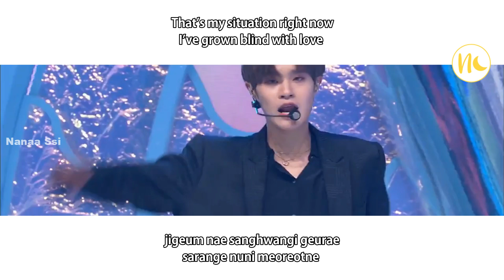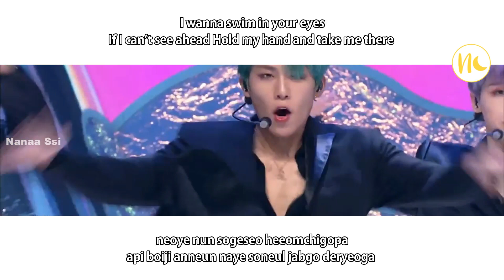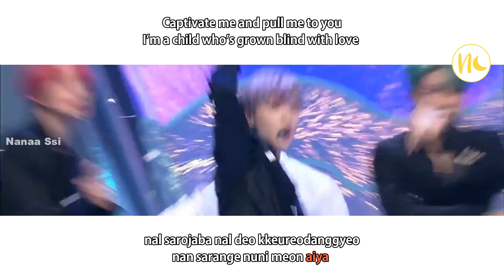(FANCHANT) AB6IX - 'Blind For Love' Lyrics Rom/Eng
FANCHANT in RED color

Please watch in best resolution.

Fanchant Translation and Edited by Nanaa Ssi
feel free to request :D